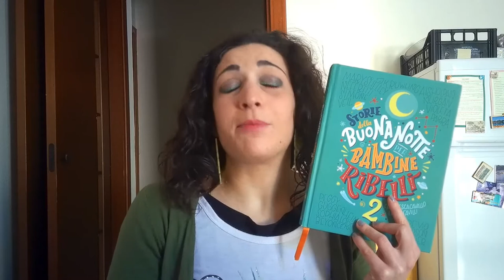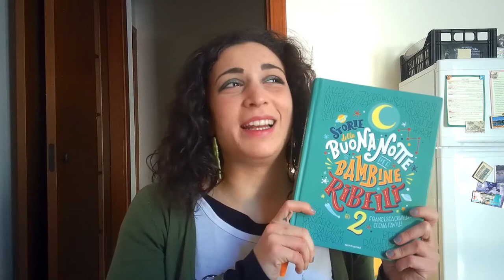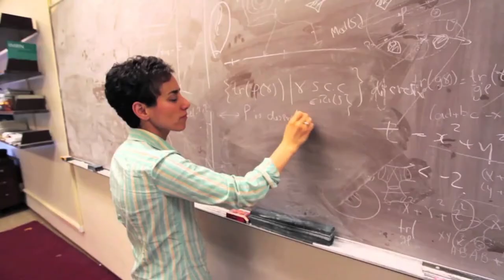IRaccontiSecondoGio - "Storie della buonanotte per bambine ribelli 2" di E.Favilli e F.Cavallo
Spero che questo video vi sia piaciuto! Una raccolta davvero bella, l'avete letta?
Quali sono le vostre storie preferite?